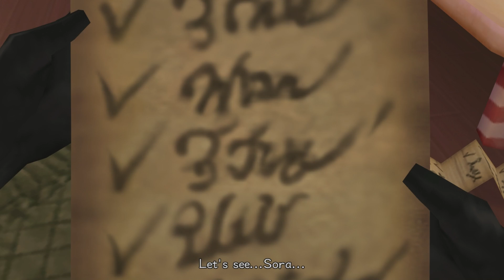Oney Plays Kingdom Hearts - EP 22 - TIPTOE! TIPTOE!